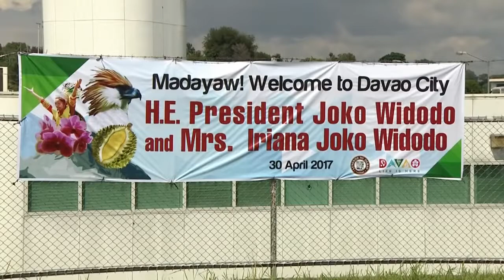Heboh!! Arrival of President Joko Widodo of Indonesia in Davao City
Arrival of President Joko Widodo of Indonesia in Davao City 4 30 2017

Davao City (Tagalog:Lungsod ng Dabaw) merupakan kota terbesar dan ibu kota utama di Pulau Mindanao. Kota ini merupakan pusat regional Region Davao (Region XI). Kota ini memiliki luas wilayah 2.444 km² dengan memiliki jumlah penduduk sebanyak 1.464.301 jiwa (2010) atau 325.400 rumah tangga dengan memiliki angka kepadatan penduduk sebanyak 599 jiwa/km². Didirikan pada tahun 1848.